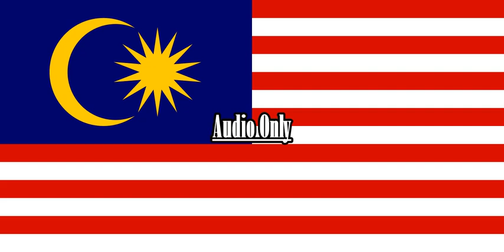Mickey Mouse Clubhouse Who's Got It {Malay}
Episode: Oh Toodles

Note 2:No Disliking My Videos!

{JAPANESE}

{MALAY}

NOTA 2: Saya tidak memiliki hak untuk filem ini.